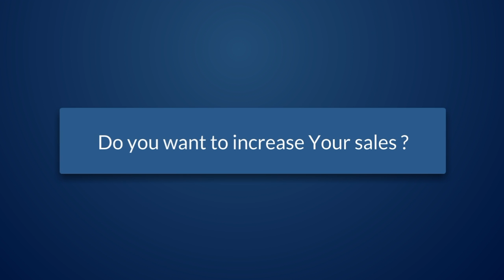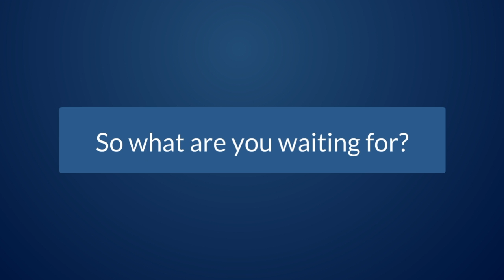My Viral Links by jim watts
Free To Sign Up